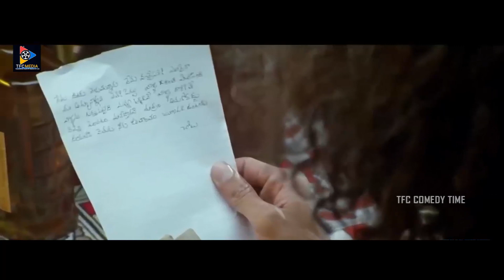Brahmanandam Best Comedy With Abhinaya Sree || TFC Comedy Time